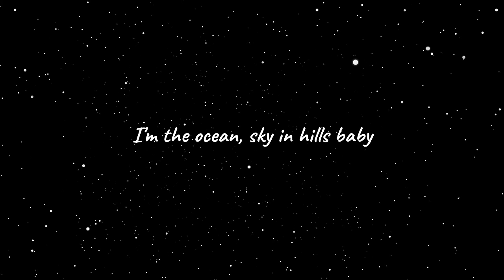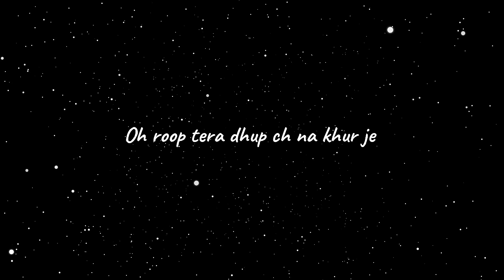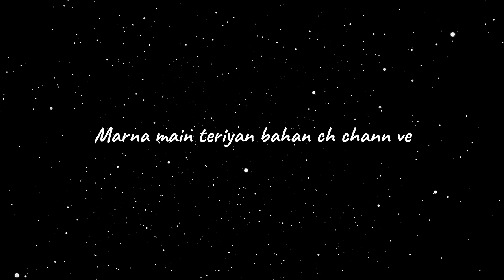Hass Hass | Official lyrics | Diljit X Sia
🎶 Hass Hass Official Lyrics | Diljit Dosanjh X Sia 🎤

Welcome to the official lyrics video for "Hass Hass," the sensational collaboration between Punjabi sensation Diljit Dosanjh and international pop icon Sia. Get ready to delve into the heartfelt lyrics of this beautiful track.

🎵 Lyrics:
I’m going to take your breath away
But don’t stop running to me

Feel me and the breeze baby
I’m the ocean sky in heels baby
I’m the forest and the trees baby
You’re the Royce and I’m the wheels baby

Tera vi Ae Dil Sab Jan da
Tu jo mili Jappe koi Haan Da
Laal hoya rang asman da
Roop jive Nikhri Rakaan Da
Jithey Jithey Jave Per Rakhdi
Soniye Barf Vangu Thare Garbru
Mang Ley Je Dil Lena Chauni Aa
Has Aas suli uthey chadey gabru
Has has suli uthey chadey gabru

Translations:
((I have given my heart to you and would love to give away my life for you too
I swore on your love
I wanna die in your arms
Even your heart knows
We both get along well
Sky looks as glowing as your beauty
The way you move and take your each step
My heart freezes
I would be happy to give it away to you))

Cause I will hold you baby
If you’re my ocean, I’m your wave

Beach uthey hathan vich vine ni
Hove dove passe iko rhyme ni
Oh roop tera dhup ch na khur je
Dand aa patashe kare shine ni
Bajwe di hoja dub janiye
Athre dosanjhanwale sare gabru

Translation:
((We are sitting on beach holding glass of wine
We both are in tune
You shine so bright I fear sun could tan you.
Oh girl You be mine))

Mang le je dil laina chauni aa
Hass hass suli uthey chadey gabru

Translation:
I would be happy to give it away))

Dil tenu de ditta
main tan soneya
Jaan tere kadma ch rakhi hoyi aa
Marna main teriyan bahan ch chann ve
Sohn tere pyaar di main chakki hoyi aa

Translation:
((You've given your heart to me,
I'm yours, my beloved.
I've placed my life at your feet,
I want to die in your arms,
I've ground the flour of your love))

Track Title: Hass Hass
Artist: Diljit Dosanjh, Sia, Greg Kurstin
Composers: Diljit Dosanjh, Greg Kurstin, Indrr Bajwa
Lyricis: Diljit Dosanjh, Indrr Bajwa, Sia Furler
Mixer : Greg Kurstin
Producer : Greg Kurstin
Artwork: Inika Roy
Manager: Sonali Singh
🌟 In this video, we've got the lyrics on screen, allowing you to follow along with the soulful voices of Diljit Dosanjh and Sia. Whether you're a fan of Punjabi music, pop, or just great melodies, this song is sure to touch your heart.

🌈 What you can expect in this video:

🎤 Emotional and touching lyrics
🎶 Beautiful harmonies
🕺 Powerful voices
🌟 Unique collaboration

Join us in celebrating the incredible talents of Diljit Dosanjh and Sia as we explore the emotions of "Hass Hass." Enjoy the music, the vocals, and the emotions conveyed through the lyrics.

📺 Get ready to be moved by the beauty of this song.